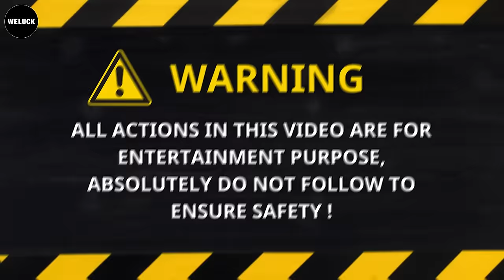850 Shocking Moments Of Idiots In Cars Got Instant Karma! Best Of Week !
850 Shocking Moments Of Idiots In Cars Got Instant Karma! Best Of Week !
I think they should post signs to prevent such incidents got instant karma. Do not worry, the truck driver got out.
Vigilance near rail tracks is crucial to prevent such a situation and ensure safety for all got instant karma. Luckily, no one got hurt.
A light van traveling in front collided head-on with a car that strayed far into the oncoming lane got instant karma. It is unclear how the light passenger vehicle strayed from its lane.
The car driver should maintain safe following distances and drive responsibly got instant karma. Be ready to react to unexpected situations, everyone.
Tan car was driving clearly and wasn't paying attention got instant karma. At least, everyone was okay.